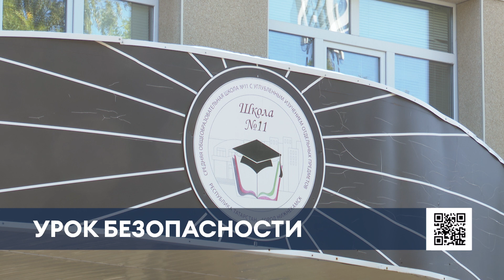В образовательных учреждениях Нижнекамска стартовали антитеррористические учения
Утро. К нижнекамской школе № 11 приближается мужчина в капюшоне и с маской на лице. Уверенным шагом он направляется ко входу в учебное учреждение. Настойчиво стучит и требует пропустить его к директору. Из-под куртки у него виднеется дуло оружия.

Вахтер общается с условным злоумышленником через домофон, впускать его не спешит. Мужчина достает оружие и начинает уже яростно стучать кулаками по двери. В это мгновение женщина оповещает школу об опасности и вызывает сотрудников Росгвардии, нажав тревожную кнопку.